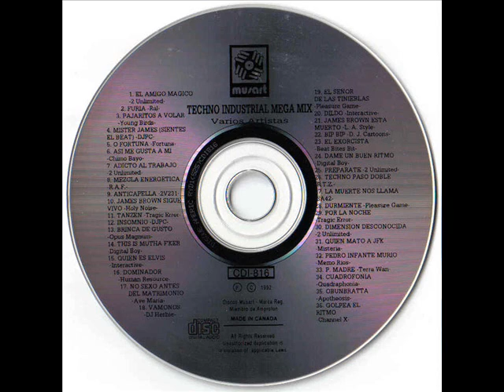dr alban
musicas antigas só aqui.